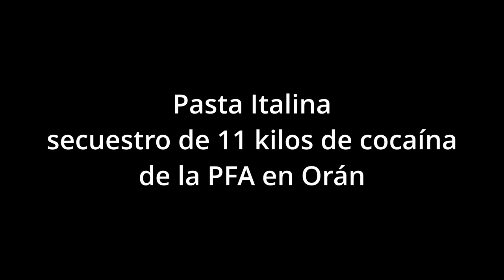Pasta Italiana secuestrolo de 11 kilos de cocaína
En el marco de la cooperación internacional que impulsa el Ministerio de Seguridad de la Nación para combatir el delito, la Policía Federal Argentina (PFA) detuvo en la terminal de ómnibus de Orán, Salta, a un ciudadano italiano de 53 años de edad, acusado de tráfico internacional de estupefacientes. Al momento de su captura, este hombre tenía 11 kilos de cocaína impregnados en distintas prendas de vestir.

La detención se dio luego de tareas coordinadas entre personal de la Procuraduría de Narcocriminalidad (PROCUNAR) y la PFA, que determinaron que este individuo poseía varios viajes a nuestro país y permanecía por lapsos de tiempo muy acotados. Asimismo, se trasladaba desde la ciudad de Buenos Aires hacia el noroeste de Argentina, especialmente a las ciudades de San Ramón de la Nueva Orán y Salvador Mazza, para luego retornar a su país de origen, previo realizar escalas en otras ciudades europeas y abordar una compañía distinta a la originaria, cada vez que regresaba a la República de Italia.

Esta situación sospechosa configuraba modalidades delictivas compatibles con el tráfico de drogas en la modalidad conocida como “mula”. Fue así que, a partir de esa información se comprobó que el investigado por la tarde del miércoles ascendería en Orán a un micro de larga distancia con destino a la Terminal de Retiro, y que además tenía una reserva para el día siguiente a la ciudad de París, Francia, con arribo final a Italia.

Siguiendo con la cronología de los sucesos, efectivos de la División Operaciones Federales y de la División Antidrogas San Ramón de la Nueva Orán, muñidos de elementos técnicos y canes detectores, implementaron una vigilancia encubierta en la Terminal de Orán, ubicada en la intersección de las calles San Martín y 9 de Julio.

Luego de varias horas de espera, los uniformados identificaron al sujeto cuando arribó al lugar y dejó una valija en el depósito, mientras tomaba asiento portando una mochila.

Una vez que el hombre pretendió ascender al ómnibus, fue interceptado por los efectivos federales, quienes revisaron sus pertenencias con el apoyo del perro antinarcóticos “Horacio”, el cual alertó sobre la presencia de estupefacientes, hecho que fue ratificado mediante el uso del scanner móvil.

Los análisis químicos efectuados con los reactivos correspondientes, arrojaron como resultado que el sospechoso llevaba 11 kilos de cocaína impregnados en diversas prendas de vestir, con un valor estimado en el mercado europeo de 360 mil dólares.

De esta manera, la Fiscalía a cargo del Doctor José Villalva (PROCUNAR NOA Salta), dispuso la detención del imputado por “Tráfico Internacional de Estupefacientes”. Interviene el Juzgado Federal de Garantías Nº 4 del Doctor Ramón Montoya.